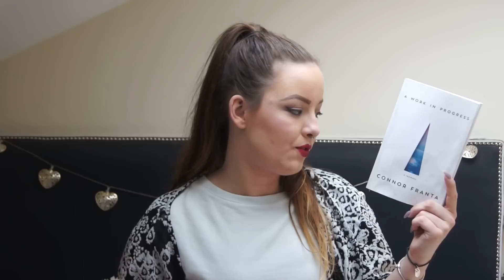Ulubione w maju! 2k15 | little sunshine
W HD OGLĄDA SIĘ LEPIEJ! :)
ROZWIŃ, CZYTAJ I DZIAŁAJ!  ↓

(tak, prywatny też można obserwować nadal- xclaau :))